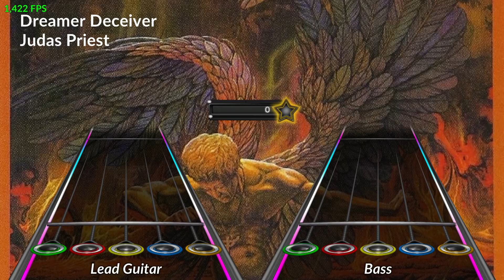Judas Priest - Dreamer Deceiver (Chart Preview)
Requested by Michael